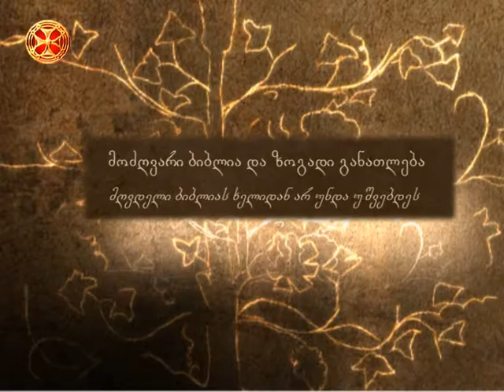მოძღვარი ბიბლია და ზოგადი განათლება. მღვდელი ბიბლიას ხელიდან არ უნდა უშვებდეს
მოკლედ ნათქვამი - 206.  მოძღვარი ბიბლია და ზოგადი განათლება. მღვდელი ბიბლიას ხელიდან არ უნდა უშვებდეს 02.47